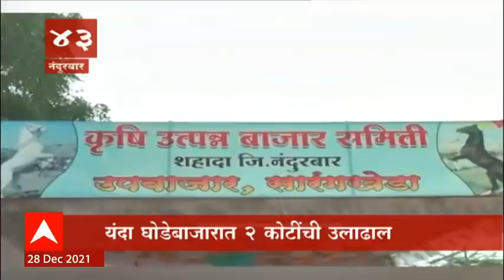TOP 50 : महत्वाच्या 50 बातम्यांचा वेगवान आढावा : बातम्यांचं अर्धशतक : 28 डिसेंबर 2021 : ABP Majha